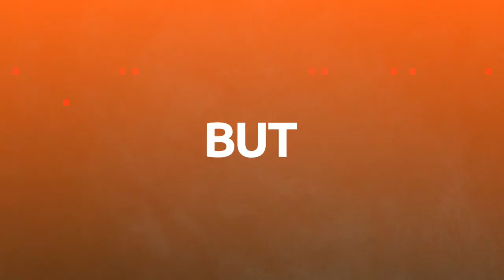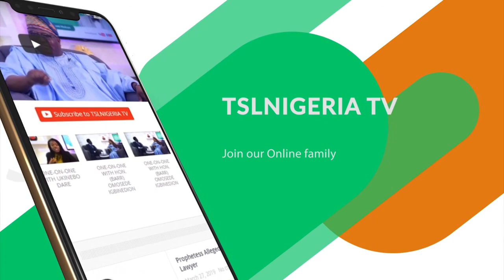ILLEGAL MIGRATION AND LOSS OF NIGERIA'S HUMAN CAPITAL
Illegal migration has been a major loss for Nigeria's human capital and the surge has continued. The gang was joined by Mr. Roland Nwoha, Project Coordinator at Idia Renaisance, an expert in migration, specializing in human trafficking, irregular migration, assisted return and reintegration, with over 18 years experience.